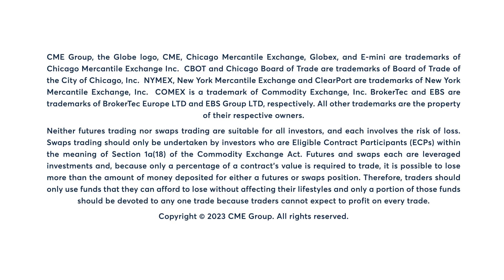Energy Market Commentary: Todd Colvin, 2/10/23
WTI reverses last week’s sell-off and ends the week near $80. Todd Colvin has more.